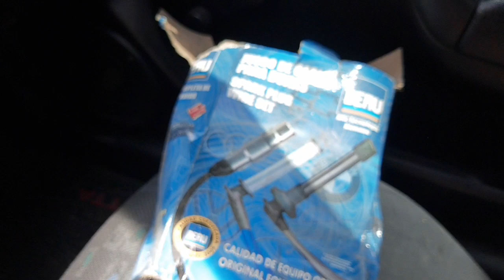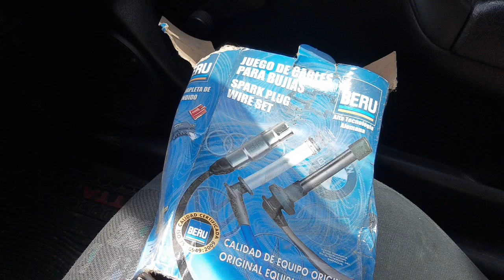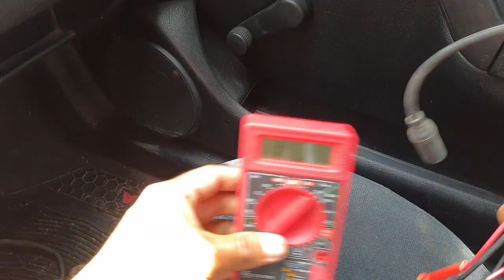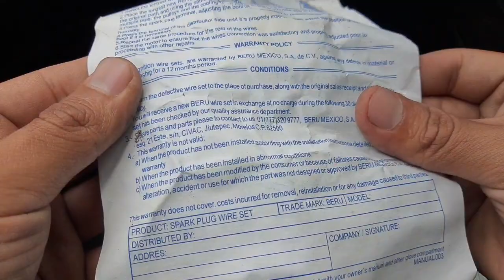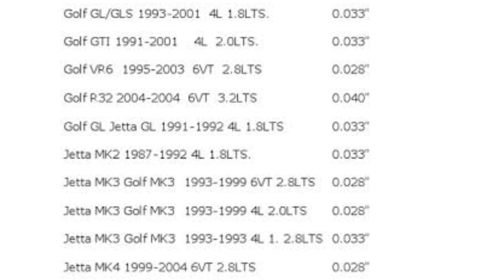Calibrar Bujías y Checar Cables de bujías Jetta/Golf/Derby/Beetle/VR6 Volkswagen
Publicidad/Negocios/Bussinnes